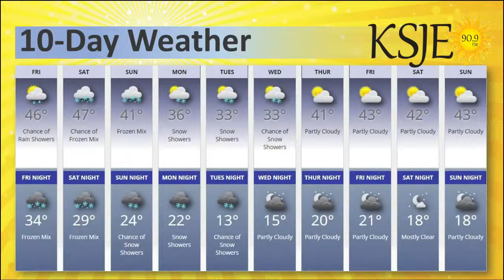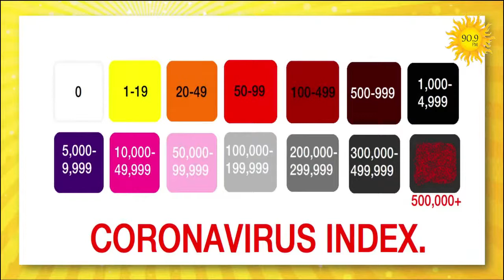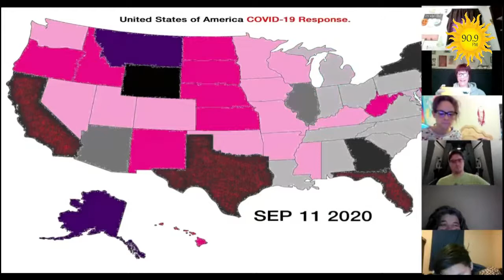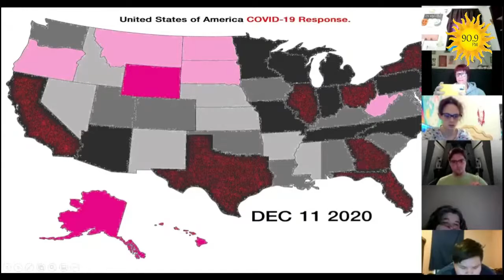CLEAR (Career-Life Engagement and Readiness) program: Kymbr Mordecki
KSJE is a community-supported public radio station!
Did you like this program?  Share it! 🙂